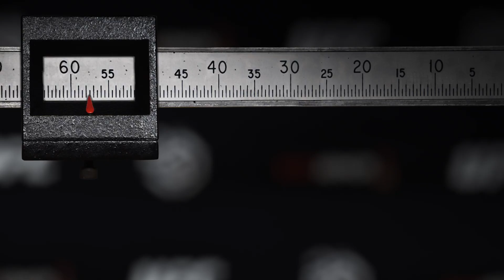UFC 225: Weigh-in Recap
Check out the recap of the UFC 225: Whittaker vs Romero 2 weigh-in from Chicago.